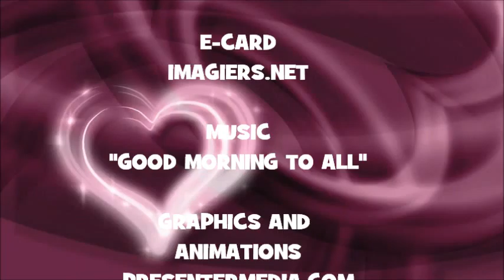¡FELIZ CUMPLEAÑOS SHYREL!